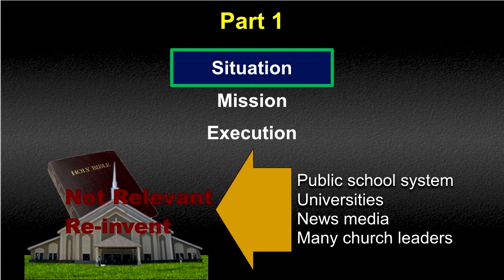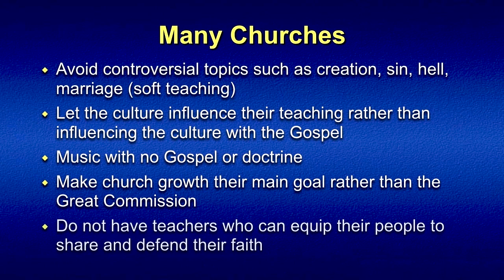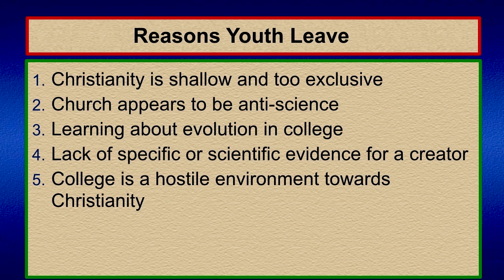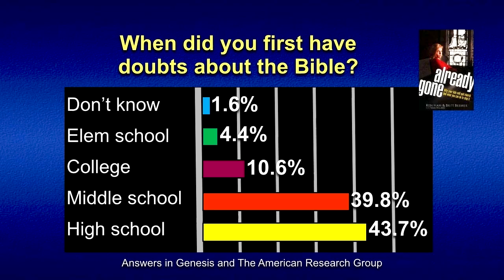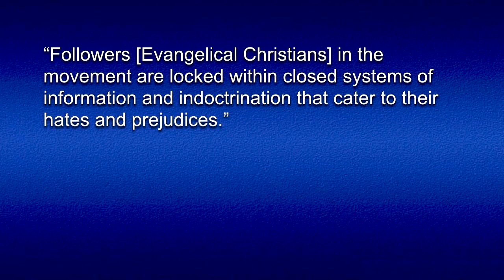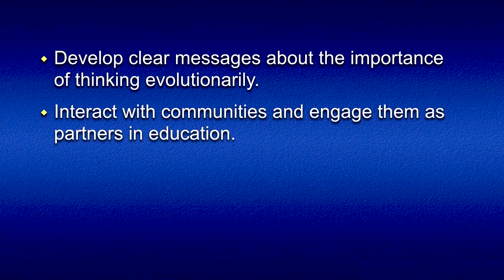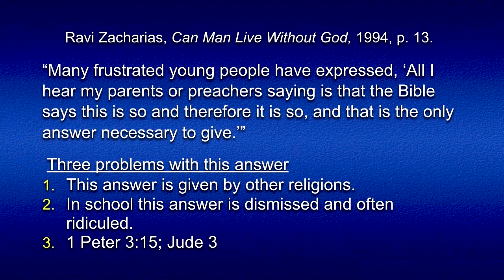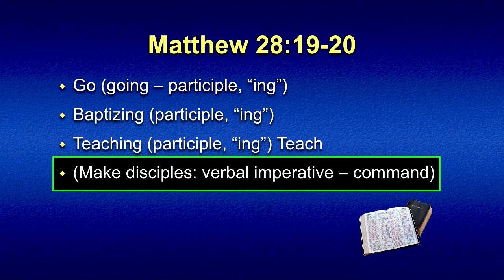Mike Riddle in Defense of the Creation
Does the biblical account of the Creation really matter? Find out with guest Mike Riddle on the show Christ in Prophecy.